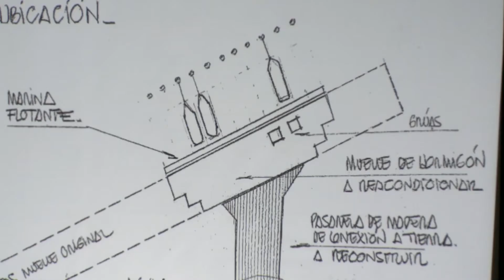UNESCO AUTORIZO LA RESTAURACIÓN DEL MUELLE DEL ANGLO